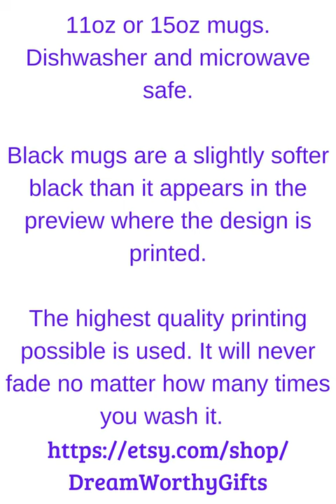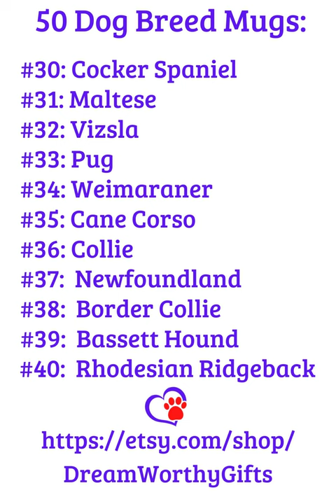Custom Dog Coffee Mug, Bulldog, Yorkshire Terrier, Boxer, Siberian Husky & Dachshund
50 Different Dog Breeds | Life Is Fabulous With My [Dog Breed] [Your Dog's Name] - Keep Calm & Love Your Dog.
Custom Mug Gift for Dog Owner. Personalize your new mug by adding your dog's name and picture in the spaces p
provided during the order process. 11oz or 15oz dishwasher and microwave-safe ceramic mugs.

Examples shown in this video are: Bulldog, Yorkshire Terrier, Boxer, Siberian Husky & Dachshund